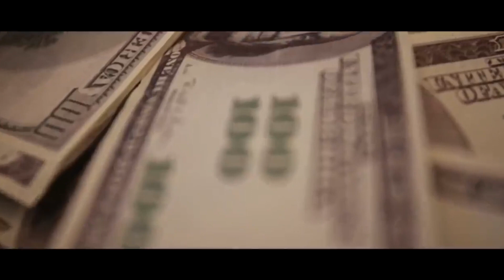Terrifying Mystery of the Vanishing Child on a Plane | Reel Ramble Recap!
A grieving widow and her daughter embark on a poignant journey on a plane, when the child mysteriously vanishes, leaving her mother in a state of anguished despair.

Movie: Flight Plan